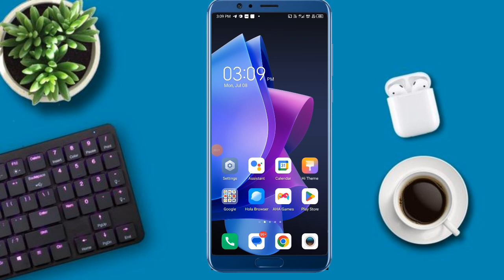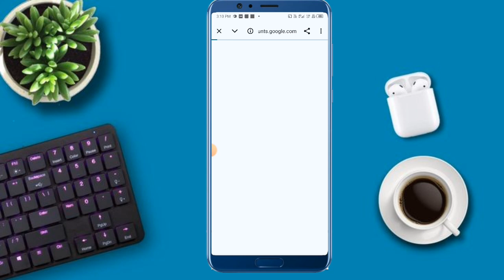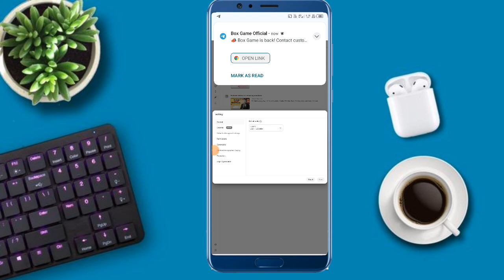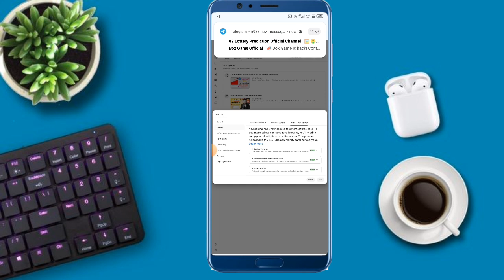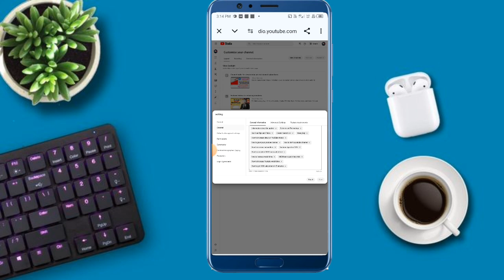7- 8 views aata hai to kya karen सिर्फ 1 trick apply करके छोड़ दो | views kaise badhaye viral trick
7- 8 views aata hai to kya karen सिर्फ 1 trick apply करके छोड़ दो | views kaise badhaye viral trick

7 - 8 views aata hai to kya karen | सिर्फ 1 trick apply करके छोड़ दो | views kaise badhaye | viral trick

Your Queries -
dead channel ko grow kaise kare
channel dead ho jaye to kya karen
youtube channel grow kaise kare
dead youtube channel ko grow kaise kare
dad channel ko grow kaise karen
creator search 2.0
channel down ho gaya kya kare
old channel ko grow kaise kare
how to grow dead youtube channel
youtube channel dead ho jaye to kya karen
down channel ko grow kaise karen
purane channel ko grow kaise kare
youtube channel gro kaise karen
youtube channel dead kaise hota hai
dead channel ko grow kaise kare 2023
channel dead kaise hota hai
purana youtube channel kaise grow kare
purane youtube channel ko grow kaise kare
channel dead hai kaise pata kare
new channel grow kaise kare
youtube grow kaise kare
youtube channel dead problem
dead channel kaise pata kare
youtube channel kaise gro karen
youtube channel ko kaise grow kare
youtube channel ko gro kaise karen
apne channel ko grow kaise kare
youtube dead channel ko kaise grow karen
youtube dead channel grow
how to grow a dead youtube channel
apne youtube channel ko grow kaise kare
apne youtube channel ko gro kaise karen
dead channel ko grow kaise kare 2024
channel gro kaise karen